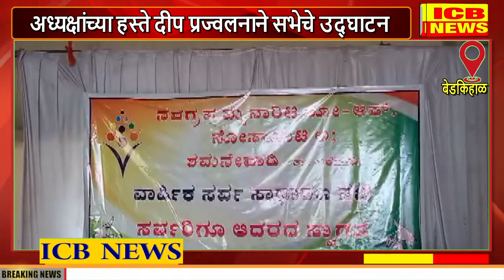बेडकिहाळ : नवग्रह मायनॉरिटी को -ऑफ सोसायटीचा सहावा वार्षिक सर्वसाधारण सभा संपन्न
बेडकिहाळ : नवग्रह मायनॉरिटी को -ऑफ सोसायटीचा सहावा वार्षिक सर्वसाधारण सभा संपन्न (ICB NEWS BEDAKIHAL)